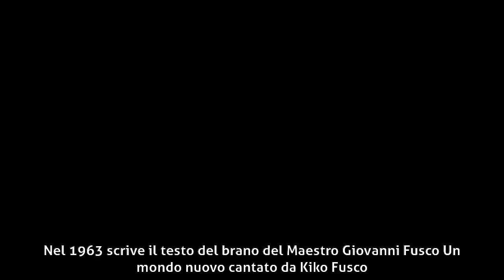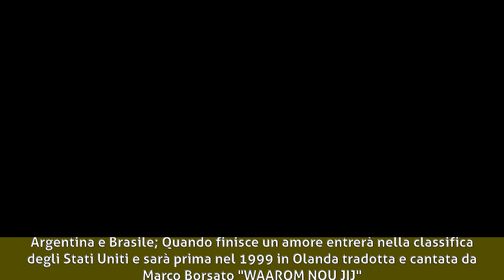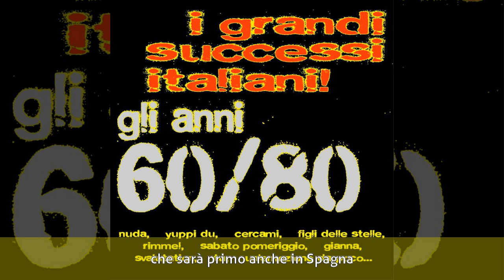Marco Luberti - Biografia